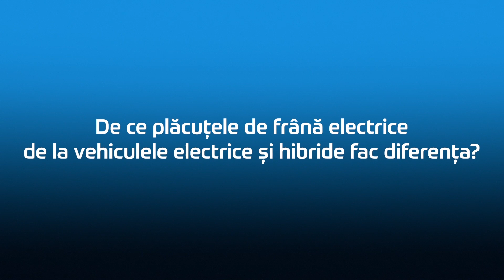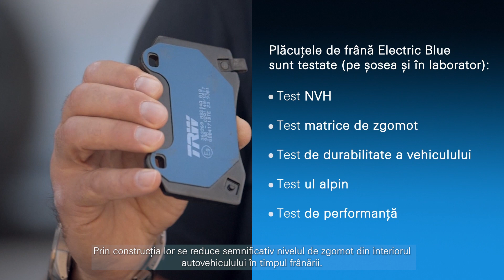Bine de știut: de ce plăcuțele de frână electrice din vehiculele electrice și hibride fac diferența?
TRW, în calitate de furnizor principal de produse pentru sisteme de frânare, printre altele, ține evidența evoluției pieței auto, pentru a ajusta oferta dinamică și a satisface nevoile clienților. Așa au fost create plăcuțele de frână inovatoare TRW Electric Blue concepute special pentru vehiculele hibride și electrice. De fapt, ele combină cultura muncii, performanța maximă și siguranța.

TRW este furnizorul principal de produse pentru sistemele de frânare, sisteme de direcție, suspensii pentru autoturisme și camioane și ustensile de service. TRW operează sub portofoliul mărcii ZF Aftermarket.